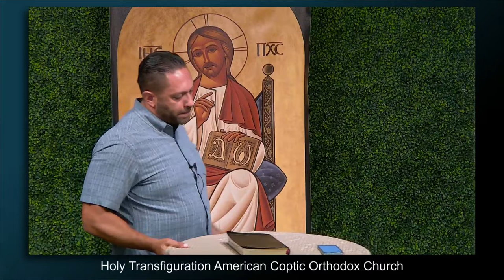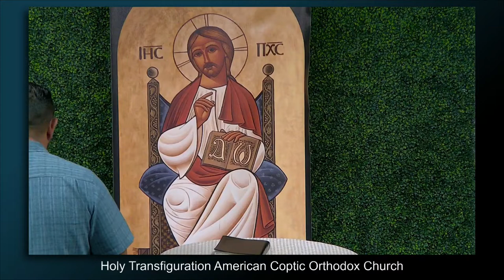HTC Bible Study: August 28, 2022